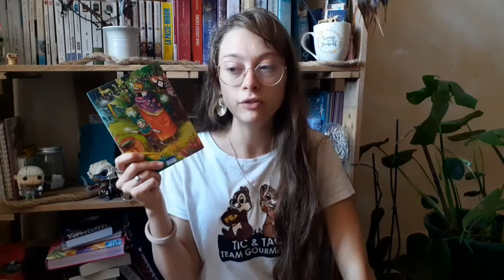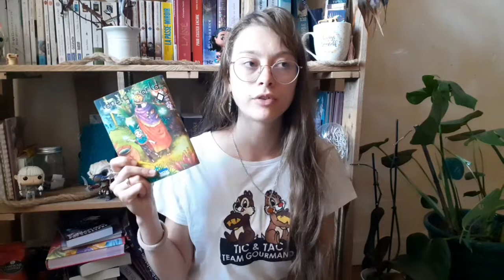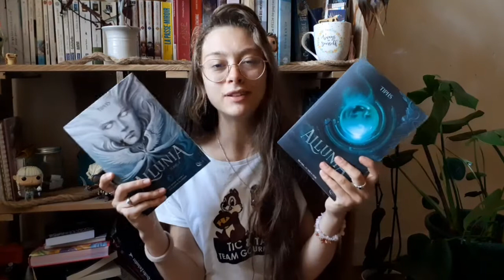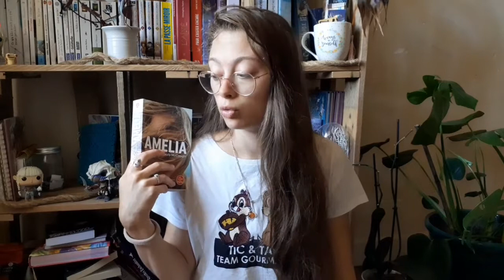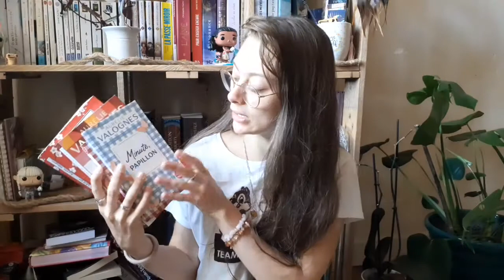~ Book Haul ~ beaucoup... beaucoup de livres ~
Salut ! Je vous retrouve après une petite absence avec une nouvelle vidéo qui j'espère vous plaira ^^ Un grand book haul, de livres donnés et quelques uns reçus en cadeau ou achetés.